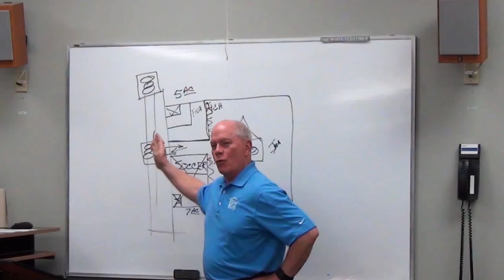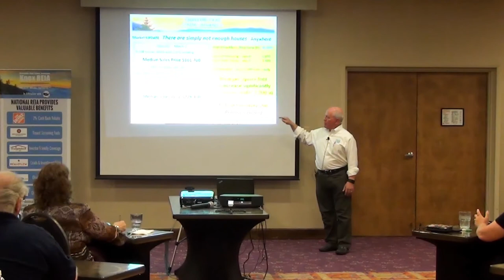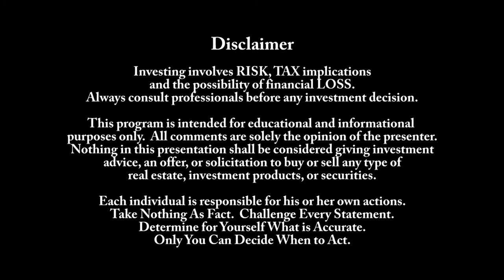Real Estate Investing - Simply Not Enough Houses - Understanding Your Local Market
April 11, 2017 - Knoxville Real Estate Investors Association - KnoxREIA - regular meeting

In the monthly market status report Victor Jernigan discusses the the impact of shortages of new construction houses in Knoxville and other markets on investors who Fix & Flip and own long term.